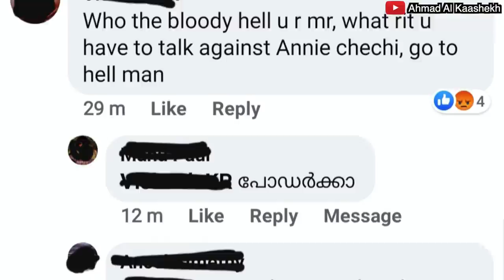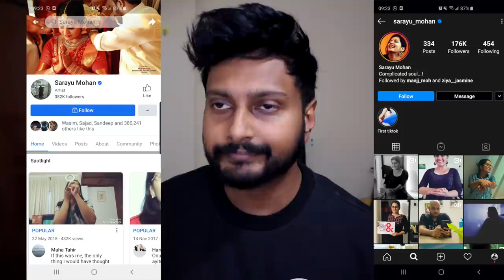REACTING TO ANNIE'S KITCHEN EPISODE WITH SARAYU